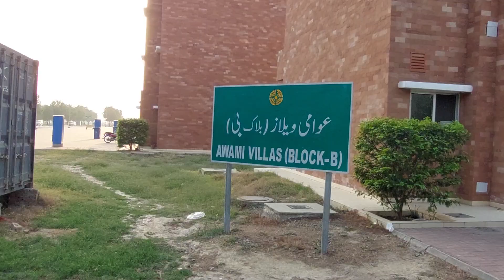2bed appartment in awami villas |0303-4404813| 1Bed flats in Bahria town || awami villas Bahria EMC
🔸Awami Villas Bahria Town EMC

🔸Fully Developed Flats

🔸2Bed rooms appartments

🔸Price start from 20 To 25 Lac

🔸All connections availble

🔸30 & 100 feet parking

🔸40 feet wide roads

🔸Lights display in every streets

🔸Underground Electricity

🔸Bahria Town Education Medical Complex , lahore

🔸Main Sua E Asal road, lahore

🔹نا ایڈوانس، نا بیعانہ، فوری قبضہ،
🔹3مرلہ پلاٹ کی بکنگ 9 ھزار سے

🔹For Lahore Property sale purchse:
🔹Direct dial whatsapp#

🔹For Faislabad Property
(sale & purchse)
🔹Direct dial whatsapp#

🔹For Samundri Property sale purchse:
Direct dial whatsapp#